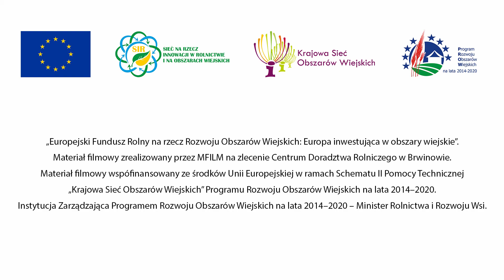Mikroorganizmy w żywieniu zwierząt i gospodarce nawozowej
Mikroorganizmy stosujemy coraz częściej w polskich gospodarstwach rolnych. W produkcji zwierzęcej mają szerokie zastosowanie jako dodatki do pasz a także do dezynfekcji pomieszczeń. Mikroorganizmy wykorzystujemy również do ograniczania zanieczyszczeń w środowisku. W gospodarstwie Patryka Szerfenberga zajmującego się produkcją bydła mięsnego zobaczymy jak to wygląda w praktyce. To jeden z pięciu filmów  zrealizowany dla CDR w Brwinowie a innowacjom technologicznych w produkcji rolniczej.